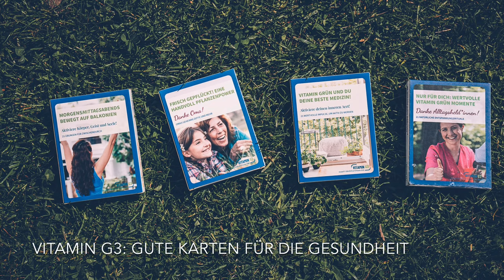Die VITAMIN G3 Challenge, Folge 2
Einen sonnigen guten Morgen. Die zweite Folge meiner 21-Tage-Challenge "VITAMIN G3: Gesund & Glücklich mit Vitamin Grün". Bin gespannt, welche Karte mir das Schicksal heute zuspielt. Unsere Gesundheitskarten der VITAMIN G3 Reihe sind nicht nur in Zeiten von Covid-19 kleine Inspirations-Pakete, um den inneren Arzt mithilfe kleiner feiner Übungen überall effektiv zu aktivieren.

🍀💝 Erlebe auch du den Vitamin Grün Effekt und fühl dich gesund und glücklich.